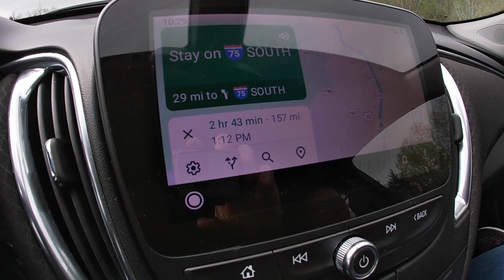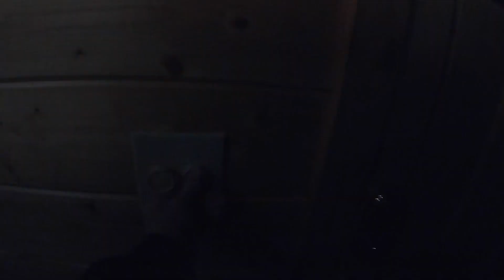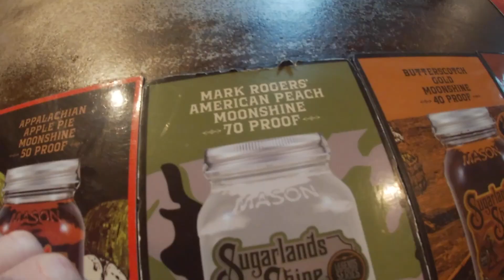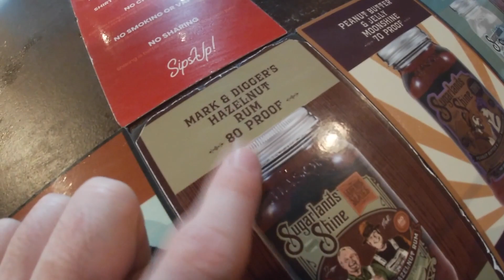Part 1 - Our Trip To Pigeon Forge/Gatlinburg, Tennessee - Sugarlands, Sunliner Diner and Our Cabin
Wait until you see the cabin we rented!!

Facebook was deleted

I NO LONGER USE TWITTER. TOO NEGATIVE FOR ME!

Stardust- SSF13 - I don’t use this app anymore

PS4- klipsch2002

Gemr- surroundsoundfreak13 don't use anymore